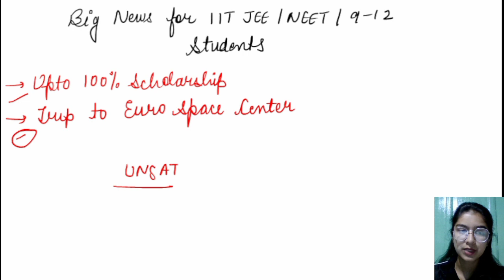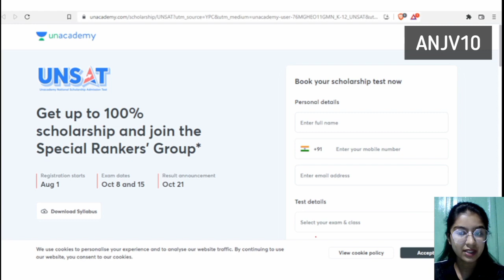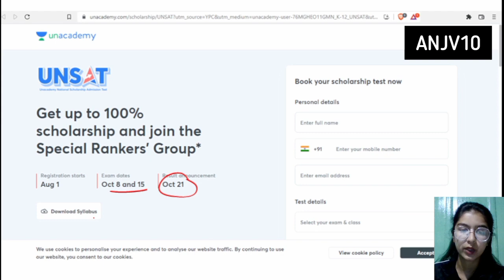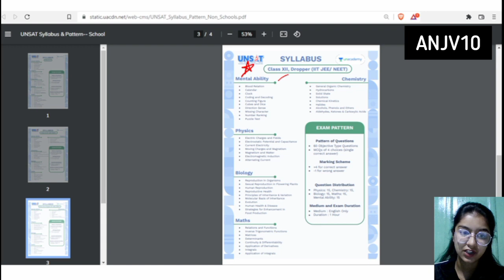Study for IIT | NEET at zero cost | UNSAT Unacademy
To connect with our experts to clear your course-related doubts, please enter your details